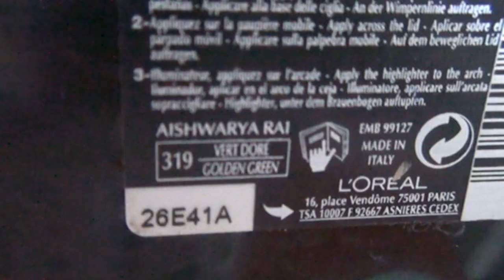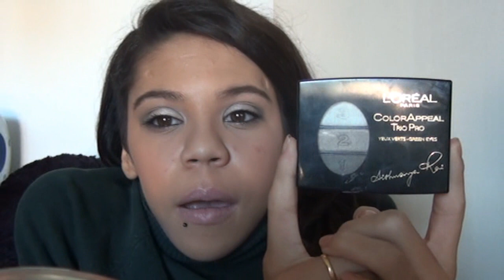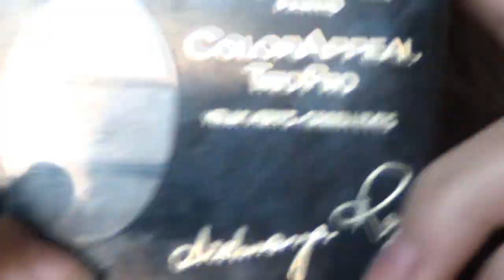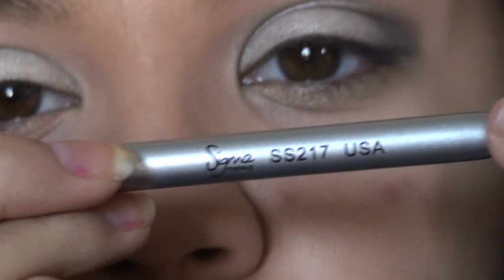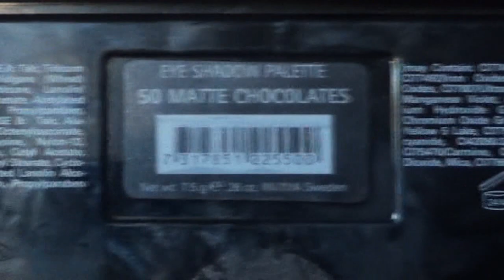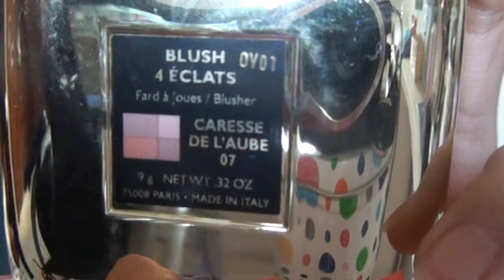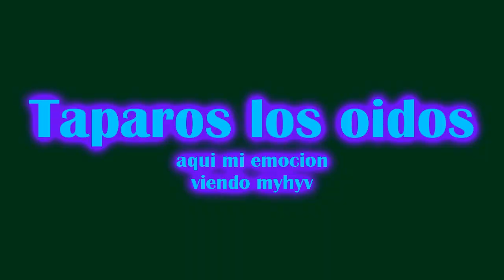Golden green -Look